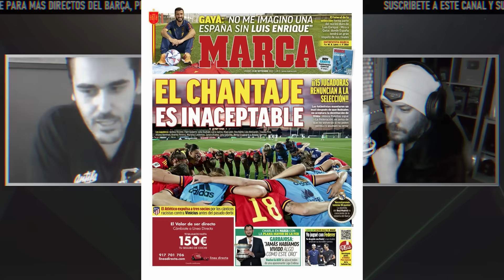💥 ENTREVISTA A FONSI LOAIZA: "PARA FLORENTINO PÉREZ 'EL CHIRINGUITO' HA DEJADO DE TENER IMPACTO..."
Fonsi Loaiza presenta su nuevo libro en el que habla de la corrupción y el machismo en el mundo del fútbol.